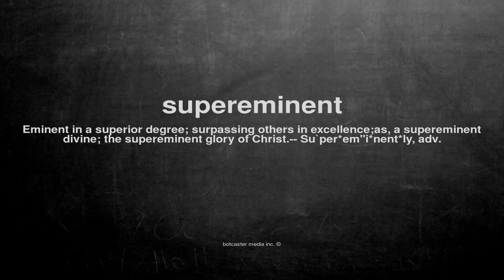What does supereminent mean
What does supereminent mean in English?